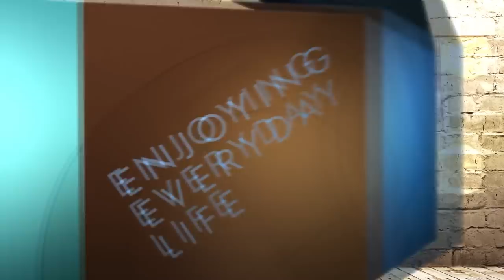Gehoorzaamheid en zelfbeheersing (2) – Joyce Meyer – Karakter ontwikkelen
Joyce Meyer roept vandaag op om gehoorzaam te zijn. Ze is ervan overtuigd dat zonder discipline en zelfbeheersing je nooit de persoon wordt die je zou willen zijn.